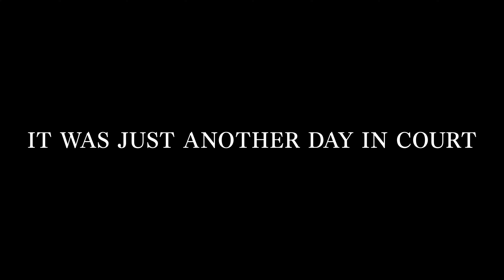Lost Judgment - Announcement Trailer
PS4, PS5,, Xbox Series X/S, XBox One